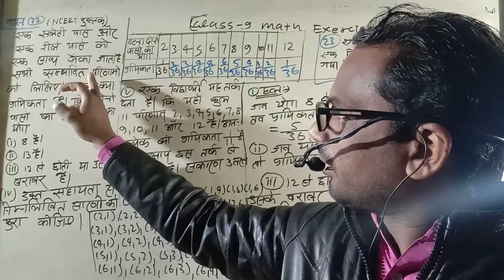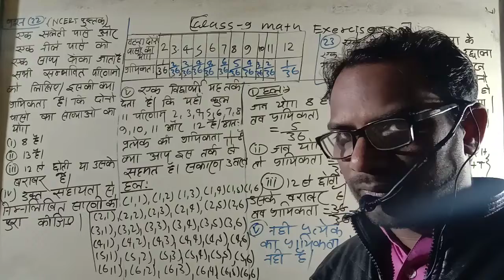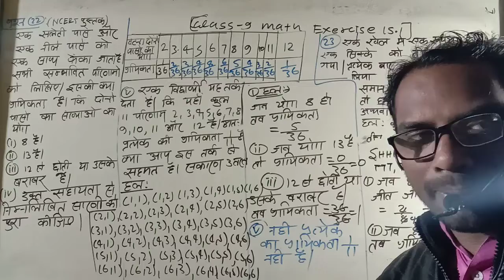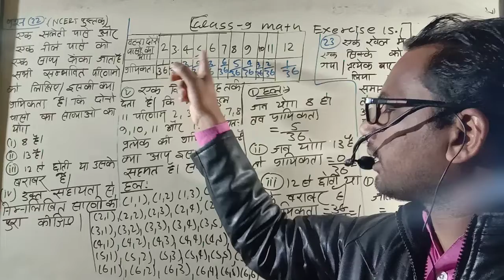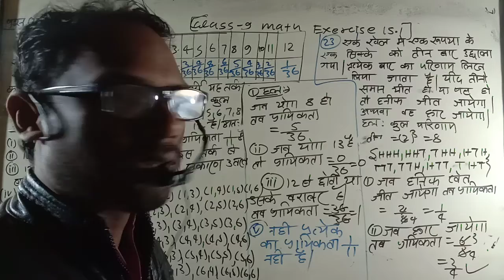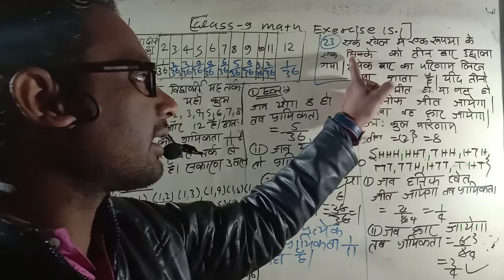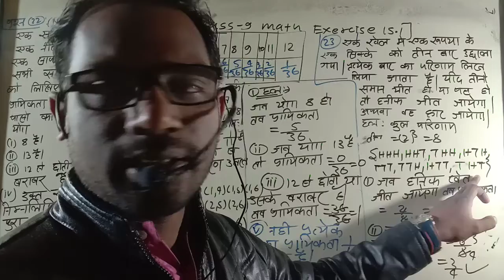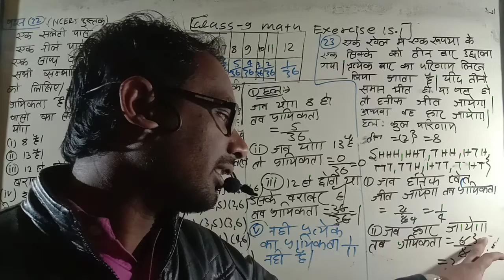class 10 math exercise 15.1 qo 22,23